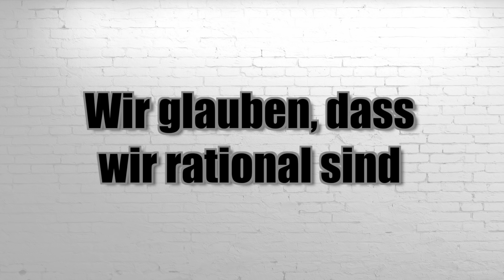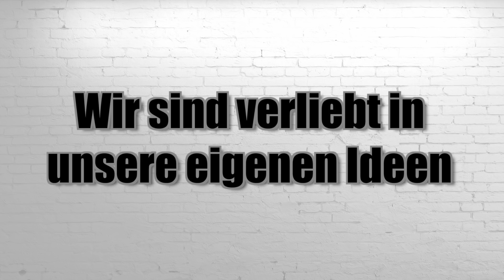Das darfst du NIE tun, wenn du REICH werden willst // Mission Money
Wie wird man reich? An der Börse lauern viele Gefahren. Denkfehler können uns viel Geld kosten. Wir zeigen euch heute 4 Fallen, in die ihr niemals tappen solltet ... Warum wir alles sind, aber nicht rational. Warum uns unsere Emotionen kontrollieren. Und warum man sich vor Mustern hüten sollte ...

Buch von Rolf Dobelli

Unsere Inhalte:

Auf der Suche nach mehr Geld, Motivation und Erfolg: Wir sind Timo, Mario, Matthias und Peter – und das ist unsere Mission!

Mehr Geld verdienen und reich werden! Wer träumt davon nicht? Lass uns gemeinsam an der finanziellen Freiheit arbeiten und mehr aus unserem Geld machen! Wir bieten Dir auf diesem Kanal:

INTERVIEWS: Wir befragen für dich die besten Experten rund um die Themen Geld, Wirtschaft und Börse. Zu unseren Gästen zählten beispielsweise bereits Investmentlegende Jens Ehrhardt, ETF-Experte Gerd Kommer sowie Max Otte, Daniel Stelter und viele andere hochkarätige Fachleute

WISSEN: Wir vermitteln dir das wichtigste Finanzwissen damit du erfolgreich investieren kannst. Wie funktioniert eine Anleihe? Was bedeuten Kennzahlen wie KGV, KBC und Cashflow? Welche Ordertypen beim Handeln mit Aktien muss man kennen? Und was zum Teufel sind diese Bitcoins? Wir erklären es dir

INVESTIEREN: Du willst mit Aktien anfangen? Wir zeigen dir die besten Depots, wie man beim Broker online ein Musterdepot eröffnet oder einen Sparplan abschließt. Wir erklären dir alles rund um die Börse und geben dir konkrete Tipps zu Aktien, Märkten und den großen globalen Trends

ANALYSEN UND STRATEGIEN: Wir analysieren für dich die wichtigsten Kennzahlen und geben dir einen exklusiven Einblick in aktuelle Studien der weltweit besten Experten. Wir stellen dir die erfolgreichsten Strategien bekannter Börsenprofis vor und zeigen dir unsere Favoriten unter den Investmentfonds. Wir erklären wie passives Investieren mit ETF funktioniert und worauf du beim Sparen und Anlegen achten musst

ENTREPRENEURSHIP: Wir untersuchen die Erfolgskonzepte von Gründern und besuchen Events wie Bits & Pretzels und DLD